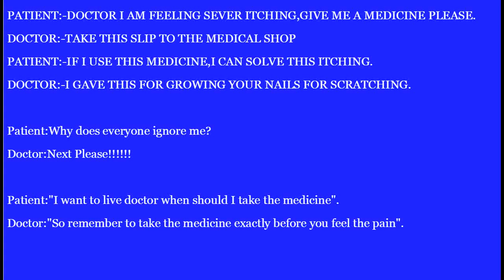Doctor & Patient Jokes 2